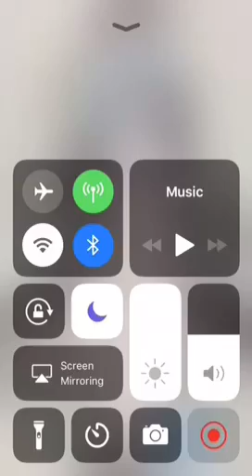an mobster strikes back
An theme for kia in mafia form